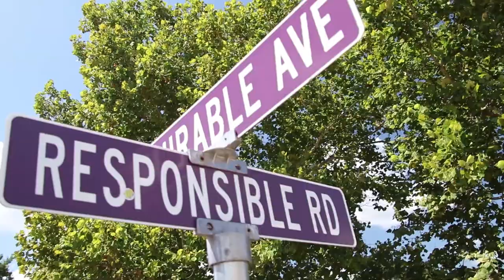Topeka West Today Aug. 28, 2019